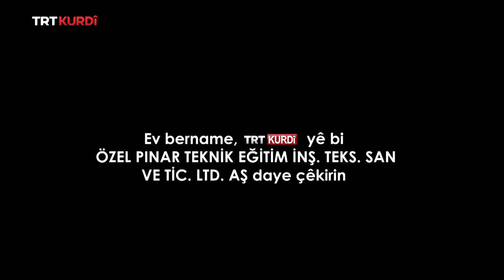Karên Bizehmet - Beşa 7.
(Zor İşler 7.Bölüm)